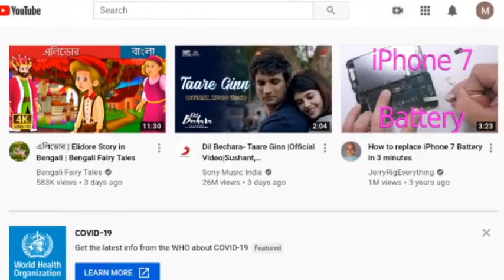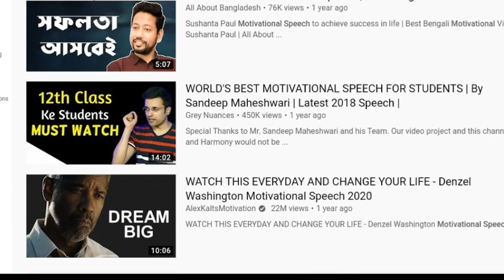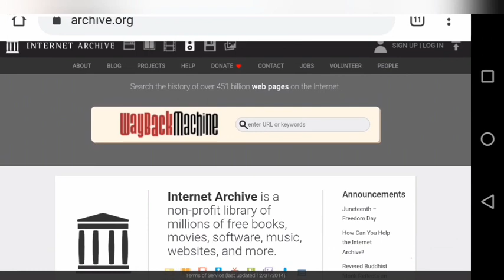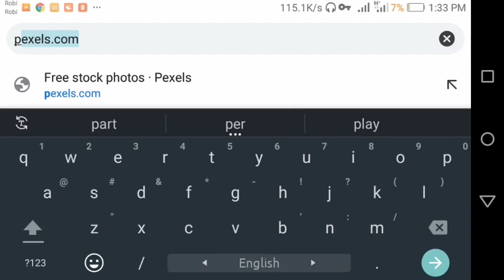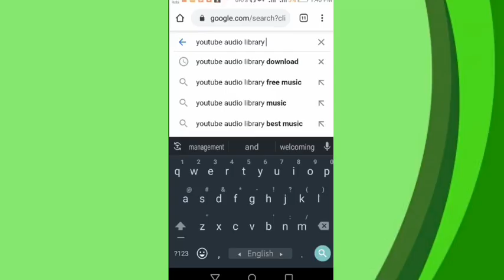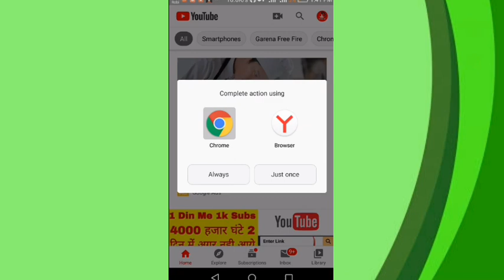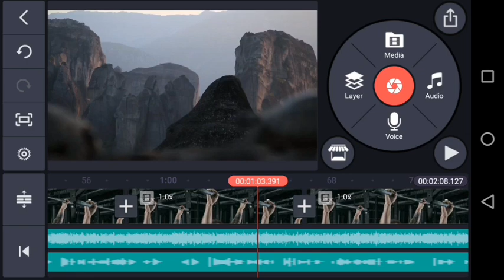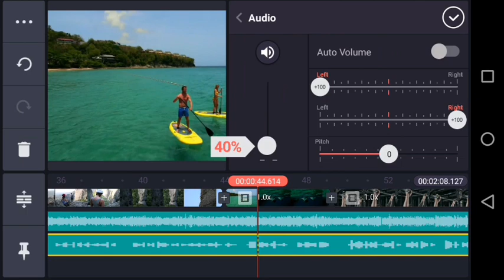How I Make $910 In a Month Just Copy & Paste Videos ! how to earn money from youtube|Two Point Tech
Copy & Paste Videos and Earn $100 to $300 Per Day - FULL BANGLA TUTORIAL (Make Money Online)

Hey What's up Guys lt's Me Two Point Tech and Welcome Back To Brand New Video Bangla Today | Will Show You

Video keyword...